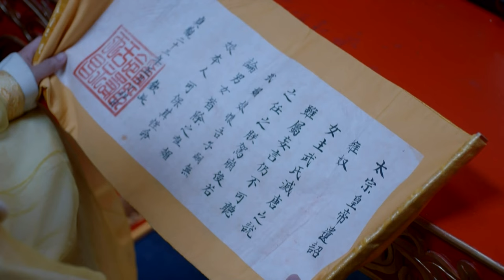【武则天】60 | 少女武如意初入宫闱，所经历的一系列权力斗争，再到身着皇袍头戴帝冕最终登位的故事💘范冰冰《还珠格格》张丰毅《人民的名义》Wu Zetian